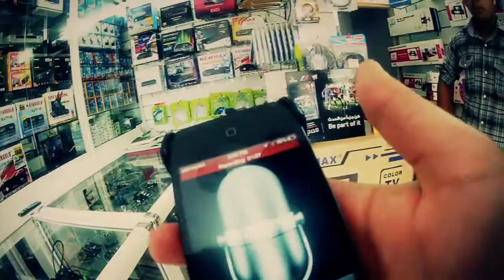Tiger CO-LAB Brand Ambassador Lucky Schild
Lucky is one of 10 Tiger CO-LAB Brand Ambassadors helping to create a platform where artists throughout the region are able to express themselves and belong to a meaningful artistic movement of Dubai.

Film/edit: Karl Edwards of KE Motion Pictures